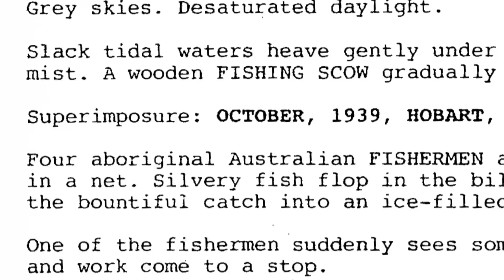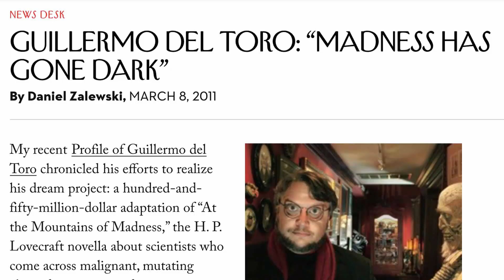Why We'll Never See 'Mountains of Madness' | Development Hell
Development hell is just another aspect of filmmaking, but no other movie has had it worse than Guillermo del Toro's adaptation of 'At the Mountains of Madness'. So what went wrong?

Written & Narrated by Armand Valdes